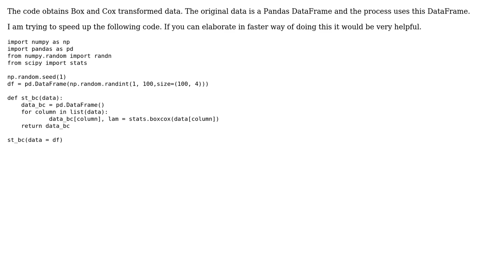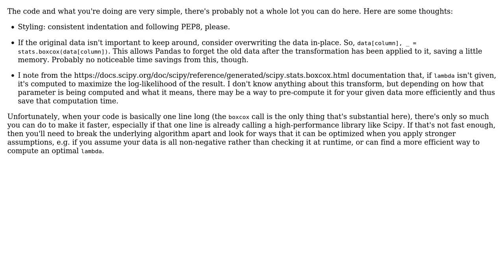Code Review: Box and Cox process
With thanks & praise to God, and with thanks to the many people who have made this project possible! | Content (except music & images) licensed under CC BY-SA | Music | Images & others | With thanks to user scnerd user Peilonrayz user Mario Arend and the Stack Exchange Network Trademarks are property of their respective owners. You are responsible for your own actions.